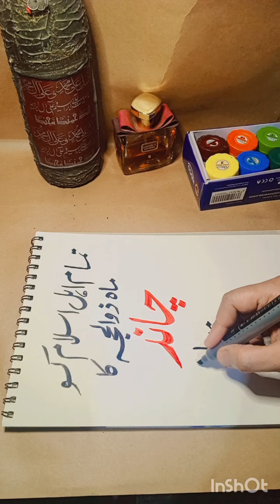Urdu Calligraphy|| Zil-Hajja Mubarak